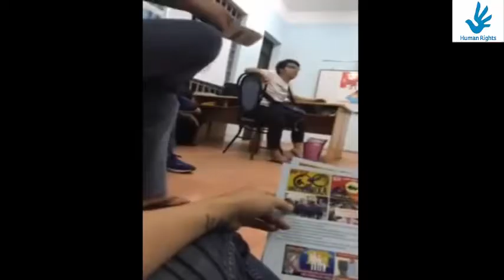côn an Vũng Tầu chơi bẩn Bắt những người hoạt động Xã Hội vào Tét Ma Túy